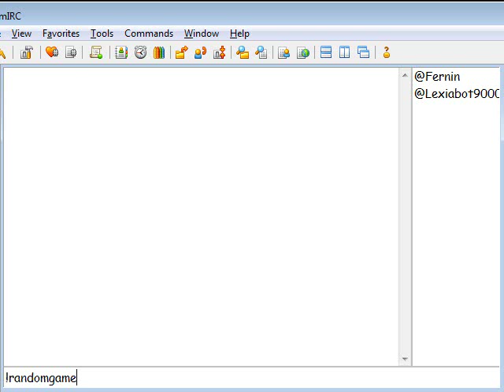Let's Play The Powerpuff Girls - Him and Seek 01 - Scavenger Hunt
A scavenger hunt that only the girls could win, given the super villain items on the list.

...Yeah, that's what I was trying to babble out there looking at the list, kinda failed at it, though.